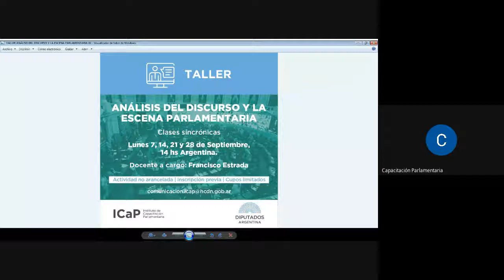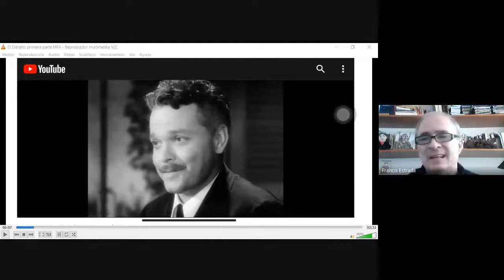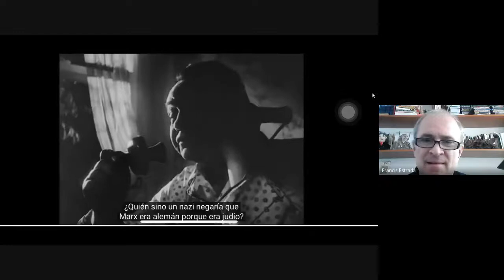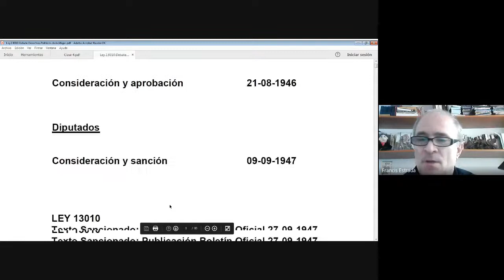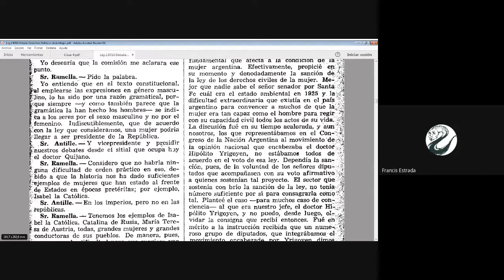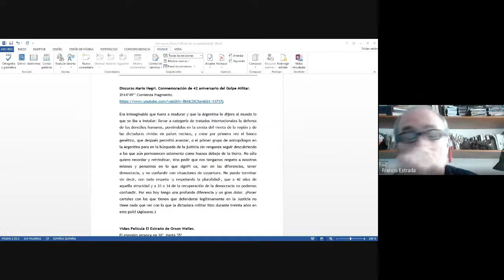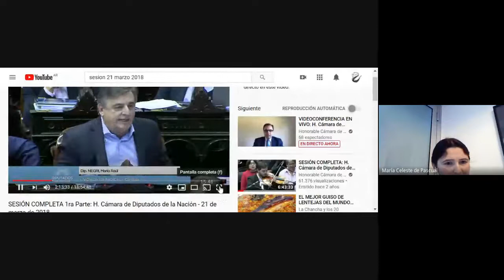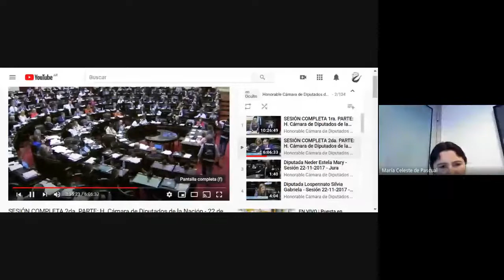Taller de Análisis del Discurso y la Escena Parlamentaria - cuarta clase